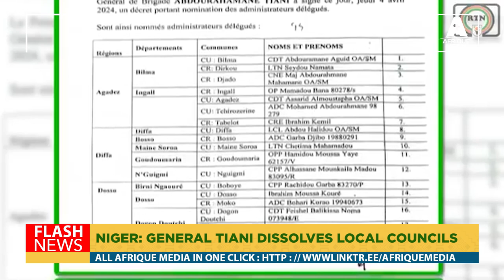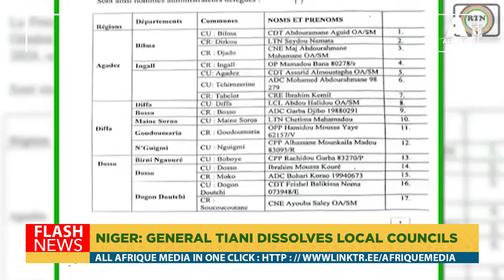NIGER: GENERAL TIANI DISSOLVES LOCAL COUNCILS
Niger's transitional president General Abdourahamane Tiani, has officially dissolved all municipal, town and regional councils in Niger. This radical decision, announced in an order signed on Thursday 4 April 2024, marks a turning point in the administrative and political management of the country's local authorities.